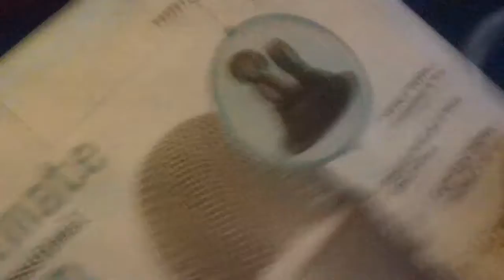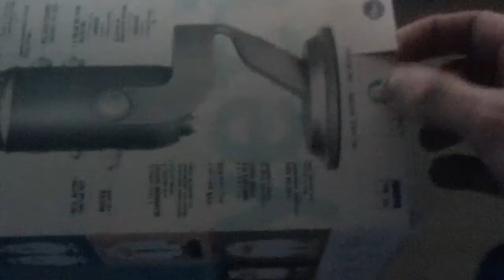Unboxing: Neues Mic + Qualitätstest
Am 09.03.13 gehts weiter mit Lets Plays

Neues Mic gekauft, ausgepackt und die Qualität getestet.